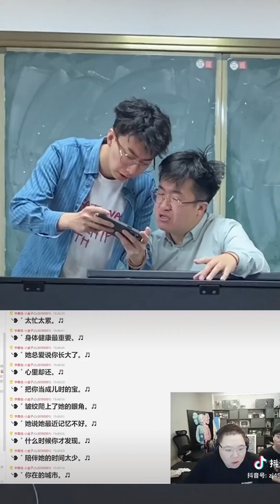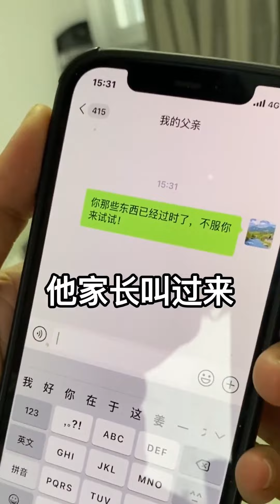張主任：我和我徒弟就是新時代的音樂之王！自己給自己唱陶醉了【胖超說藝考】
大家好，這裡是【胖超說藝考】
歡迎大家來訪我的頻道
每天更新與有關音樂的搞笑日常